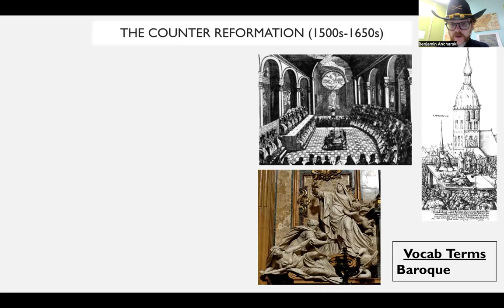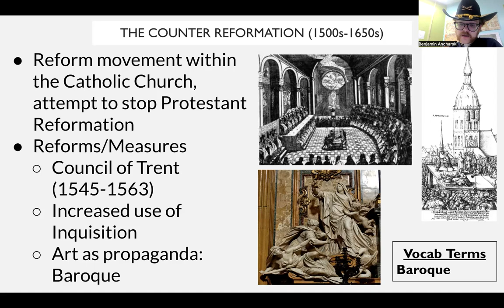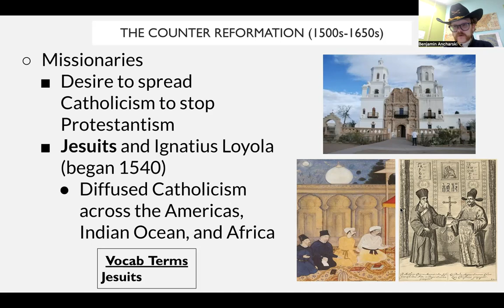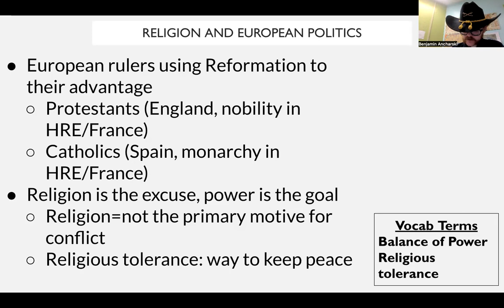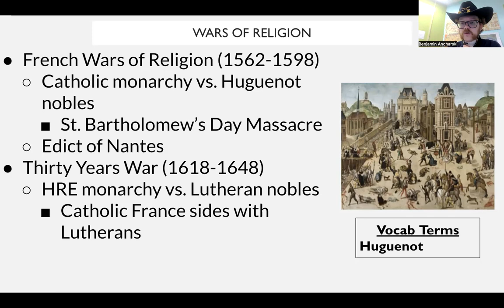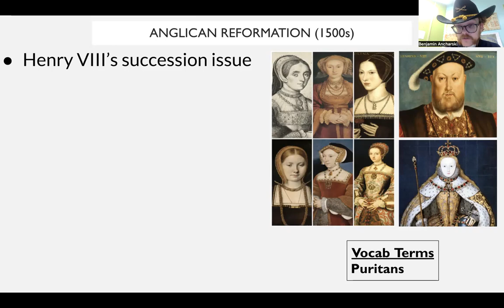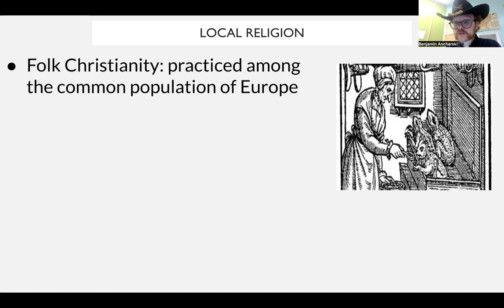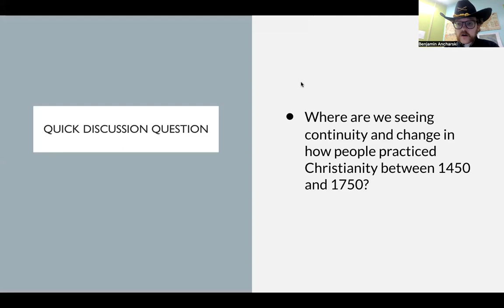Unit 3, Chapter 1: Religious Transformations in Europe, Part II (Topic 3.3)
In this video, we look at the Catholic Church's response to the Protestant Reformation by looking appropriately at the Counter (Catholic) Reformation. We continue by looking at political conflict in Europe, which increasingly is not motivated by religion, including the Thirty Years War. We finally end by looking at the continuity of folk Christianity in Europe. I apologize for the yelling towards the end of the lesson.